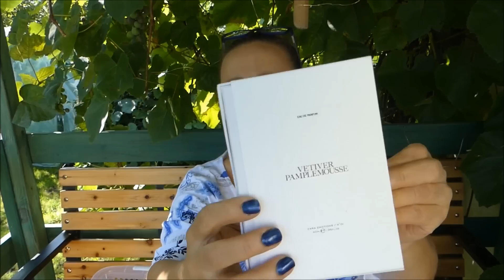Kilka ciekawych perfum marki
Dzisiaj kolejny film z cyklu "zdobycze".

Elvie summer Joy Oriflame
Lucia Oriflame

Friends World Oriflame
My Little Garden Oriflame
Pera Granita Aqua Allegoria

Comme Une Evidence Yves Rocher
Gabrielle Chanel Pour Cheveux

Vetiver Pamplemousse Jo malone /Zara
Si Passione Armani
Karl lagerfeld